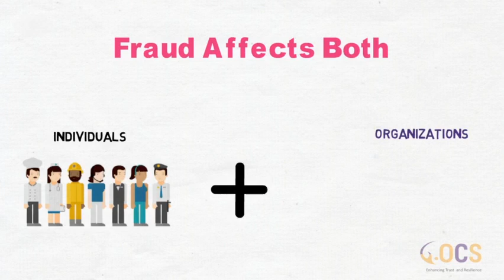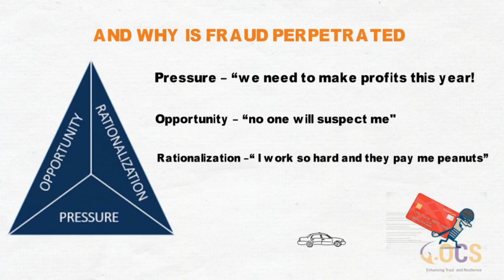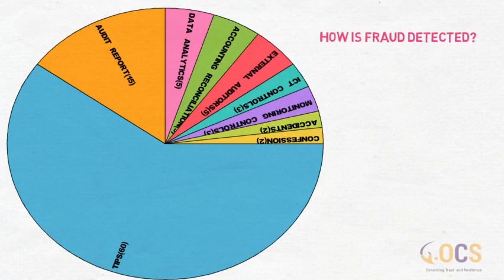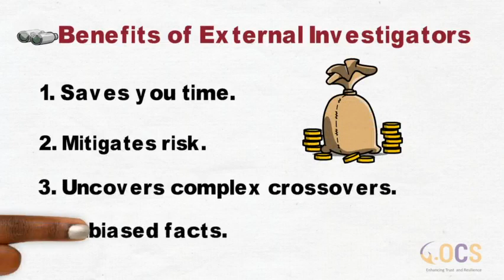Fraud Week 2019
Fraud Costs the world $3.7 trillion each year. We are doing our part to stop it#fraudweek